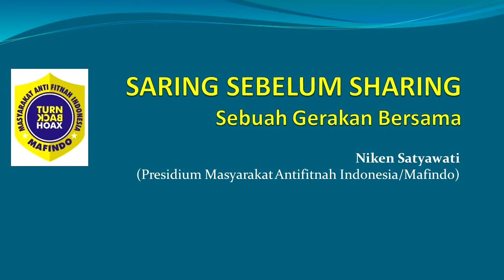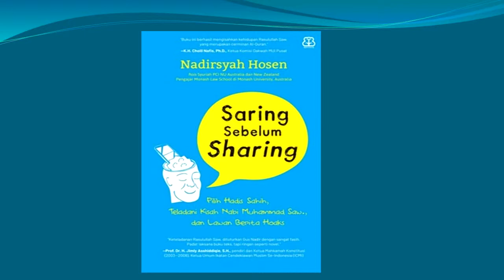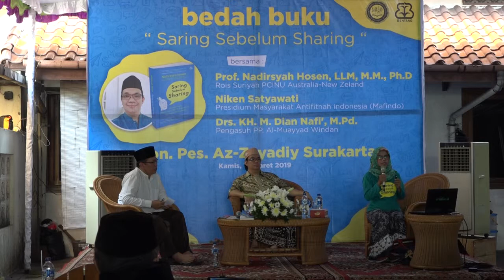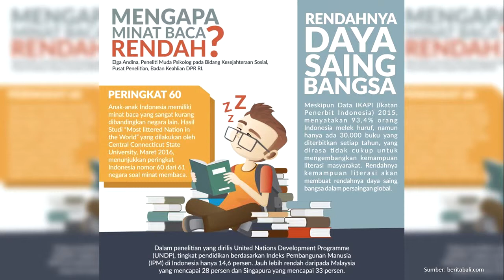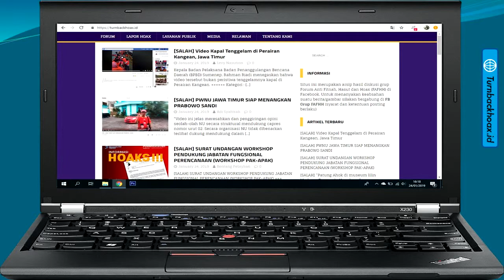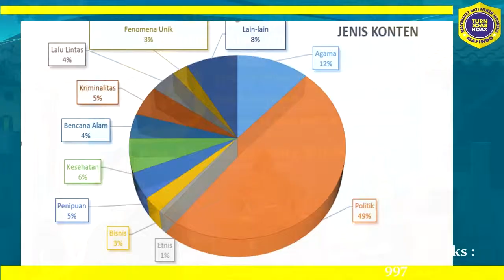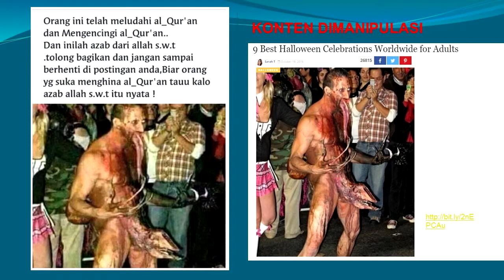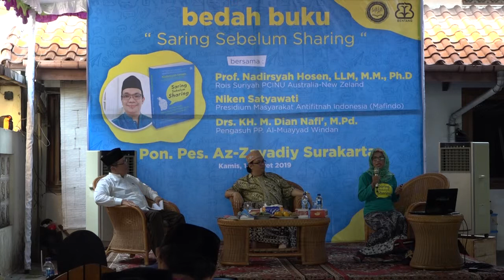Bedah Buku "Saring Sebelum Sharing" Oleh Niken Satyawati (2/2)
Bedah Buku "Saring Sebelum Sharing"

Bersama :
- Prof. Nadirsyah Hosen, LLM, M.M., Ph.D [Rois Suriyah PCNU Autralia - New Zeland]
- Niken Satyawati [Presidium Masyarakat Anti Fitnah Indonesia *MAFINDO]
- Drs. KH. M. Dian Nafi', M.Pd. [Pengasuh PP. Al-Muayyad Windan]

PP. Az-Zayadiyy Laweyan Surakarta, 14 Maret 2019

Yukkk di SUBSCRIBE aja gaes biar Mesra & Menambah Seduluran 😉 Channel ini berisi tentang Video Media Dokumentasi hiburan di lapangan, ada kurang lebihnya kami minta maaf, terus belajar untuk memberikan manfaat kepada orang lain, indahnya berbagi untuk semua orang. keep smile thanks you 🙂

klik (⤵) for update video terbaru..